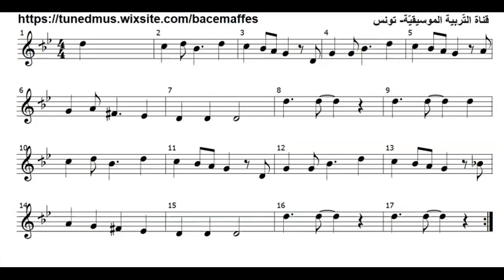يا سارية خبريني (نوتة)